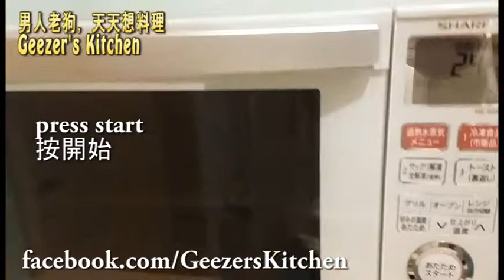雞腿 多春魚 水波爐 / 過熱水蒸気オーブンレンジ / Water Oven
十大日本必買的電器，作為遊客們下次旅遊日本的購物參考。
水波爐是把烤箱、電鍋、微波、電鍋等的功能全部包含的電器用品，透過水蒸氣加熱，且內鍵自動感應調節，是台相當智慧的料理機器。

Water / Steam Oven transfers a huge amount of heat to the food with a air-tight door mechanism, which retain essential nutrients and delicious taste of food. The machine also include the functions of oven, micro wave oven, 3 in 1.

《男人老狗，天天想料理。Geezer's Kitchen》天生愛料理 I was born to cook.

能把家昨晚吃剩的食材變為佳餚。Can use the left over from last night into Michelin by magic.

Fast and easy cooking after work. 下班後的簡、易、快料理。
Man who cooks. 入廚的男人。

我需要你們的支持：希望你可給朋友多多分享我的專頁，加讚。謝謝。